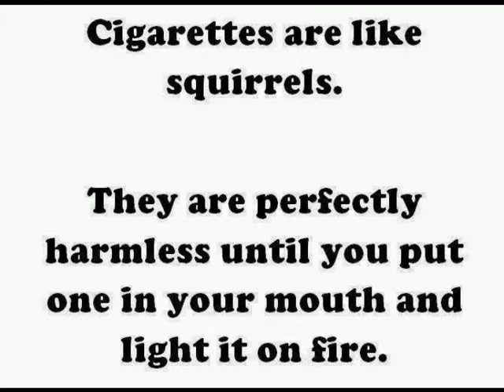Random Thing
As Osual: WE OWN NOTHING
The song is a speed up version of Black Blade by Two Steps From Hell
The pictures are just random ones I found on my computer.
GO DRINK GUACAMOLE.
NOW.